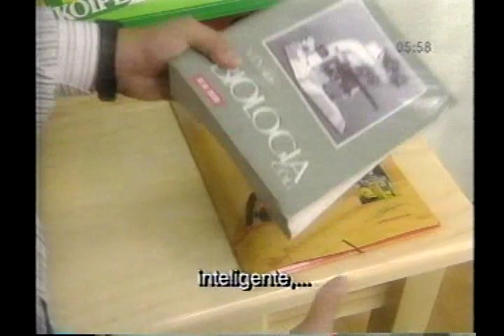¡Ven conmigo! ¡Me llamo Francisco!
This "¡Ven conmigo!" video is episode #1 of a 12-episodes video series, provided to help you learn Spanish through listening (and viewing) comprehension, and to help you become familiar with the cultures of people who speak Spanish around the world.

in order to find some of the web's best FREE resources and tutorials for learning foreign languages. ...and remember to share this information with others you know.